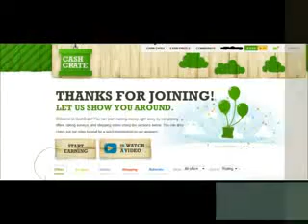Make Money with CashCrate www savevid com